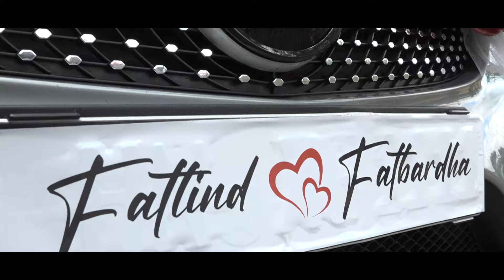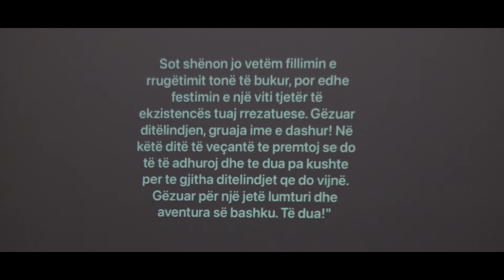Dasma Shqiptare - Fatlind & Fatbardha - video by: I AM Production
Video : I AM Production Xhirimi i dasmës tuaj
Për rezervime kontaktoni në :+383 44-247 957